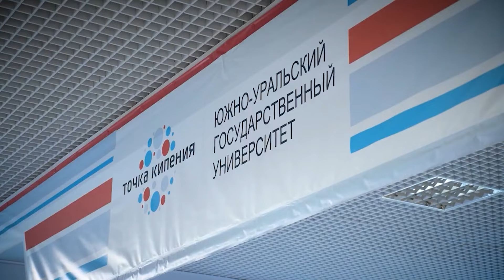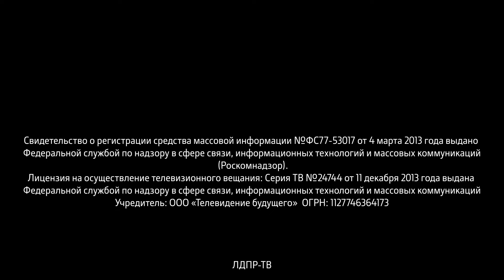Станислав Наумов: Правительство слышит нашу позицию!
Гость программы - Заместитель руководителя фракции ЛДПР в ГосДуме, Заместитель Председателя Комитета ГосДумы по экономической политике Станислав Наумов о работе на региональной неделе в Челябинской области, взаимодействии фракции ЛДПР с Правительством страны и министерствами, об экологии в Челябинской области и поддержке студенческих семей